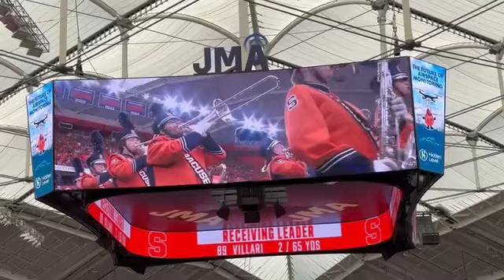2023 Syracuse University marching band